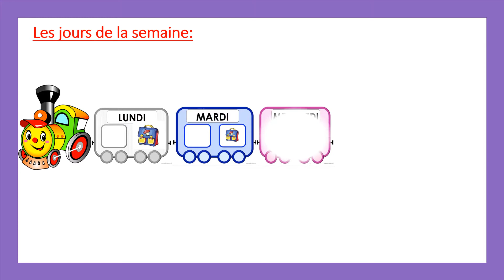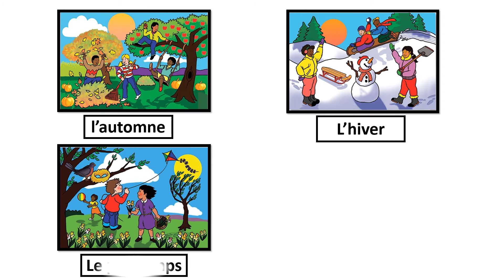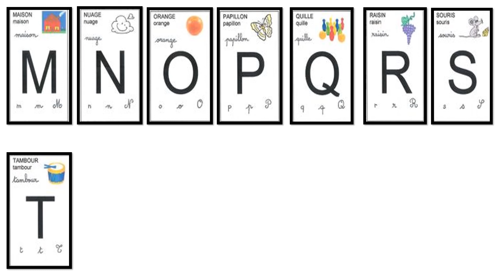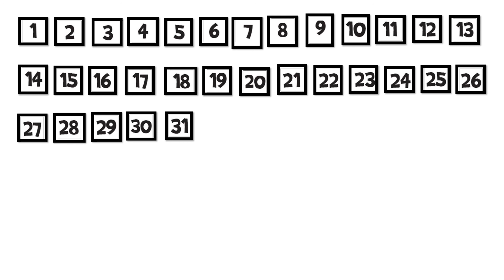accueil matinal 12 1 2021